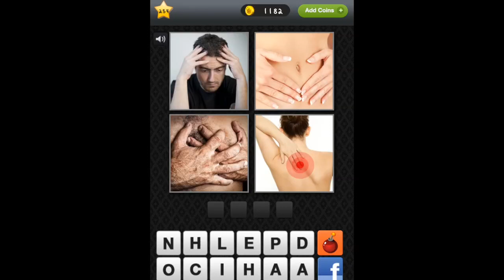Picture IQ Level 254 Answer Walkthrough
- 100 Crypts
- 100 Exits
- 100 Floors
- 100 Doors Underground
- 100 Fusumas
-  Icomania
- Lazors
- 100 Chimneys
- 100 Doors Of Revenge
- 100 Cells
- 100 Christmas Gifts
- Tap Play
- 100 Doors 2013
- Can You Open It?
- 100 Rooms
- Endless Escape
-  What's My IQ
- 100 Lights
- Quick Escape (Most Games)
- Bad Piggies
-  Flow
- Cover Orange
- Dooors
- Dooors2
- Doors&Rooms
- Angry Birds
- 100 Doors 2014
- 100 Doors 2015
- Supernatural Evil Receptacle
- 100 Door's Codes
- Pictoword
- 100 Floors 2013
- What's The Pic?
- Photo Quiz
- 100 Doors Pro
- Shark Dash
- 100 Doors X
- Pudding Monsters
- 100 Doors Time Machine
- 100 Gates
- 100 Escapers
- Factory96
- 100 Chambers
- 100 Toilets
- 100 Zombies
- 6 Numbers By Brainbow
- Fat Birds Build A Bridge
- 100 Floors Escape
- Who's The Celeb
- 100 Chimneys 2013
- What Word

CODE: 5D7A6G